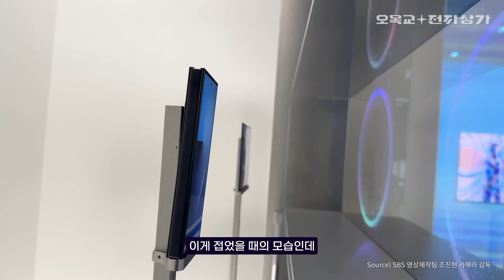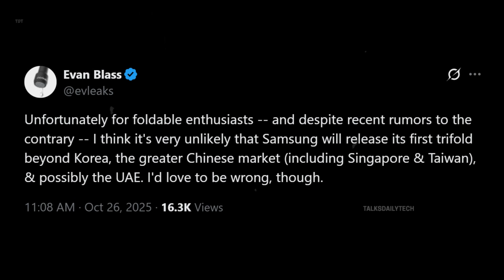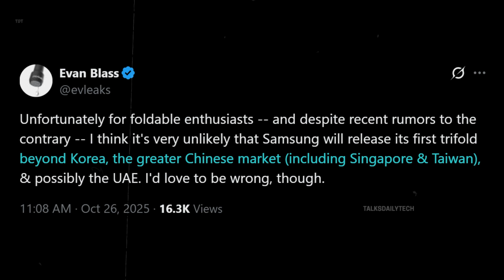Samsung Galaxy Z Tri-Fold - Wait For 2026…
Samsung’s long-awaited tri-fold phone is finally closer than ever. After years of teasers and rumors, it looks like twenty twenty-six could mark the dawn of a bold new foldable era.